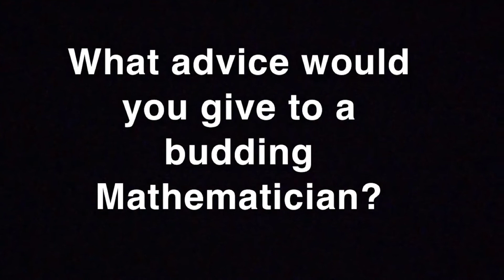International Day of Mathematics & PI Day - Molly Giles: STEM Ambassador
Molly is currently studying Maths and Finance at the University of Leeds and on an industrial placement with Glaxo Smith-Kline as part of her degree course.

In this video she answers:
What interested you in a career or studies in Maths?
Did you experience any obstacles during your career journey?
What's the best thing about being a Mathematician?
What advice would you give to a budding Mathematician?